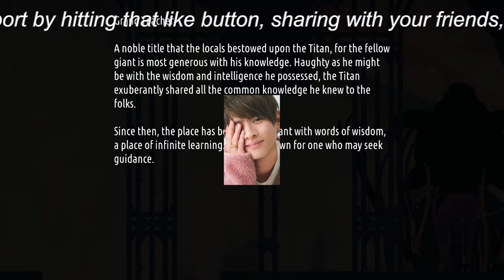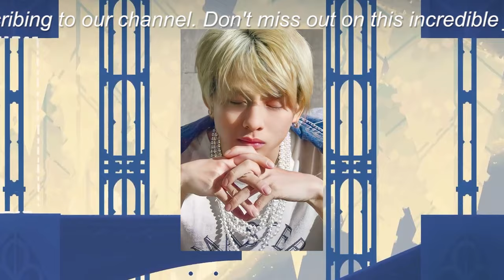【平野紫耀】TOBEメンバー、アメリカ大使館訪問の写真流出 - 海外進出に向けて動き出すのか